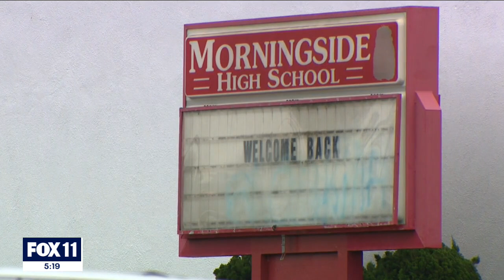Inglewood's 106-point blowout win prompts discussion on sportsmanship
Inglewood High School beat Inglewood Morningside, 106-0. The school also went for a 2-point conversion while up 104-0.